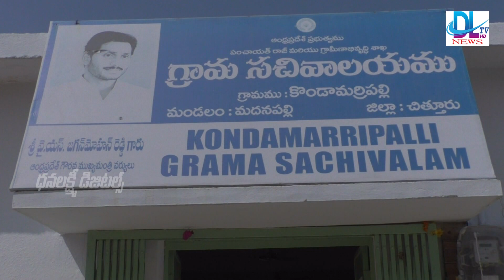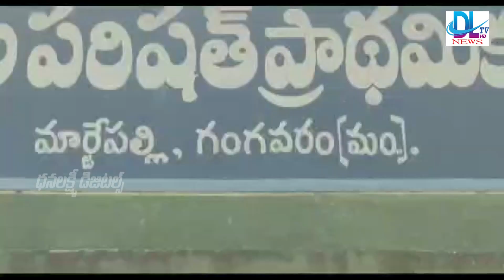MADANAPALLI DLTV NEWS 28-01-2021